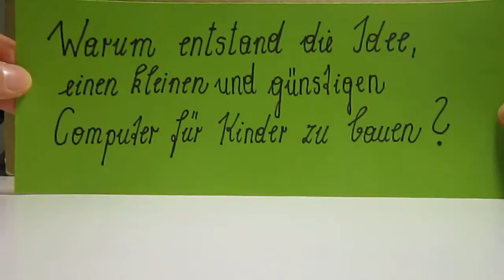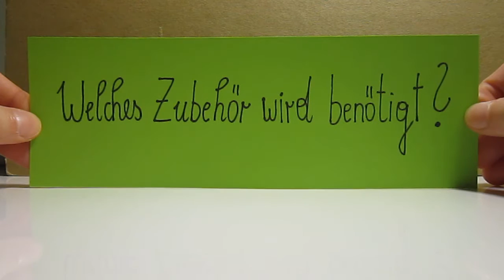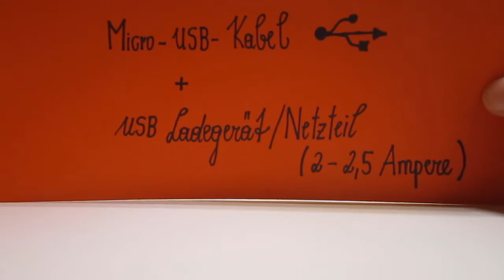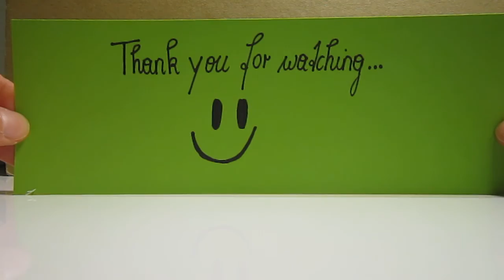Raspberry Pi: Unterrichtseinstieg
Das Video wurde für den Einsatz im Schulunterricht konzipiert.

Pausieren sie das Video nach jeder Frage und lassen sie
die Schüler/-innen zu Wort kommen.

Setzen sie das Video fort, um die Antwort auf die jeweilige
Frage zu erahalten.

Dieses Material steht unter der Creative-Commons-Lizenz Namensnennung - Weitergabe unter gleichen Bedingungen 4.0 International.